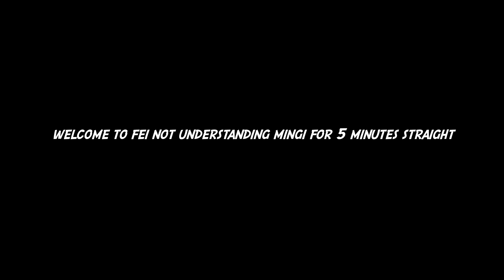Whispering Game with KPOP IDOLS! *faints*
Thank you again to My Music Taste for making this collaboration happen. MMT is a crowdsourcing platform that allow fans to make their dreams happen by bringing their favorite artists to their city!

Huge credits to my wonderful friends for helping me!
Translator onsite: @nintendoboyds
Camera guys: @thomasmolash + @elliotnick
Video translations: @janaliceain
Editor: @heyitsfeiii *pat on back lol*

▻ camera i use:
↬ main

▻ we need to talk:
↬ snapchatt: @heyitsfeiii